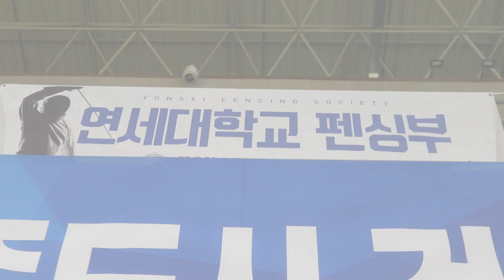메달 싹쓸이🏅 | 연세대 펜싱부🤺의 전국대회 출전기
지난 5월 연세대 펜싱부🤺는 전국남녀대학펜싱선수권대회에 참여했어요.
짜릿한 명승부와 뜨거운 응원 한가운데 시붐TV가 함께했습니다!
메달 가득 수확해 온 연세대 펜싱부💙 앞으로 많은 응원 부탁드려요!

기획_김주은
촬영_김주은
편집_김주은